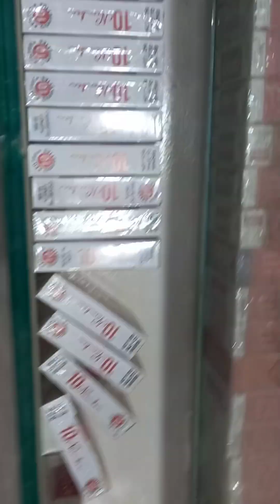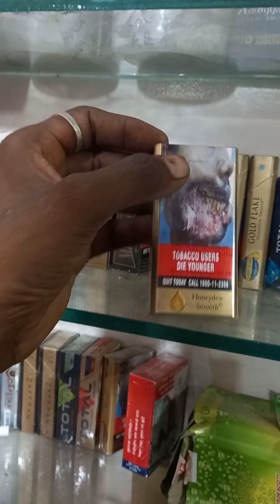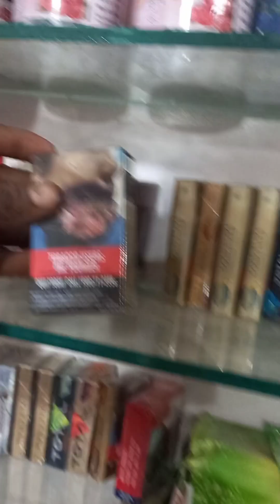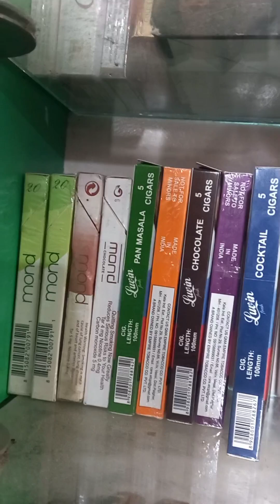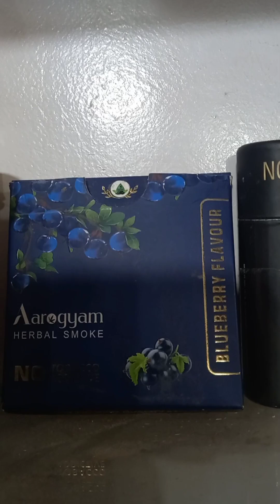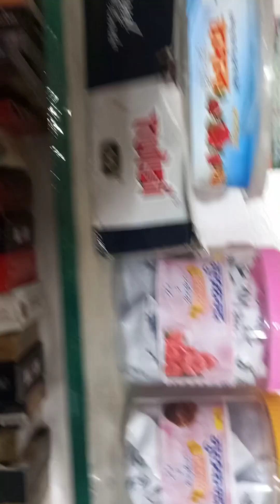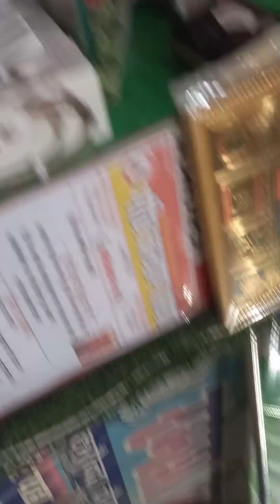20 September 2024